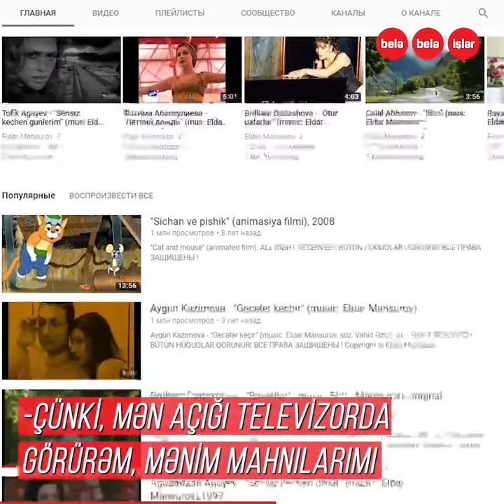Eldar Mansurov — Müsahibə | 31.10.2018 | "Belə-belə işlər"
Eldar Mansurovla "Belə belə işlər" internet saytında müsahibə (31 oktyabr 2018).